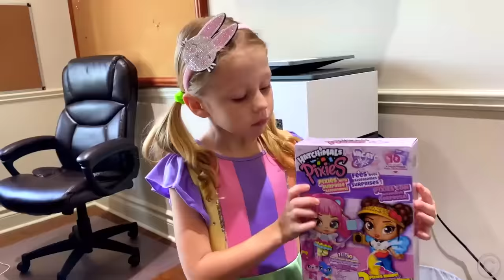Nastya makes a new room for dad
Nastya makes a new room for dad, just like the boys. Now dad also has his own beautiful room.